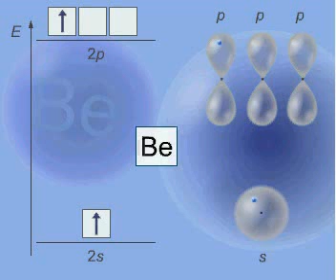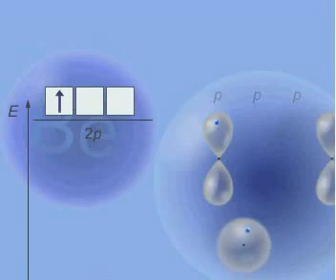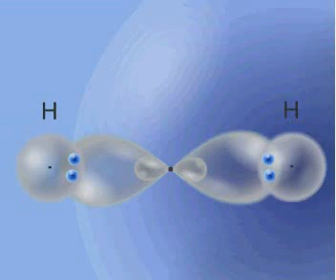Si funksionon hibridizimi (përzierja),molekula e hidrurit të beriliumit